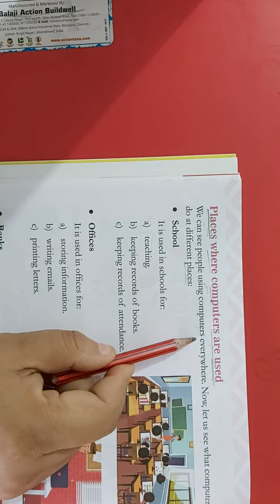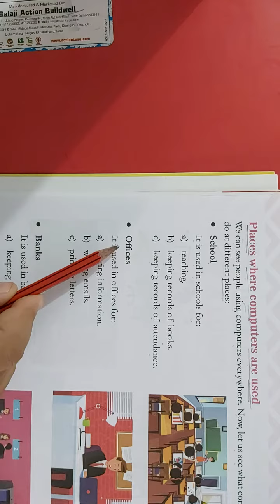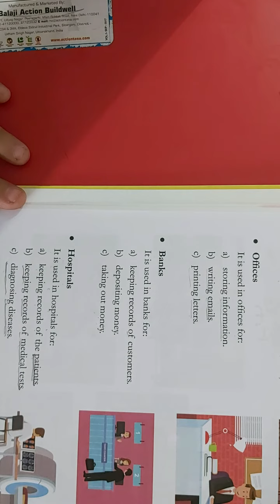Computer || CLASS 1 || D M SMART SCHOOL KALANA